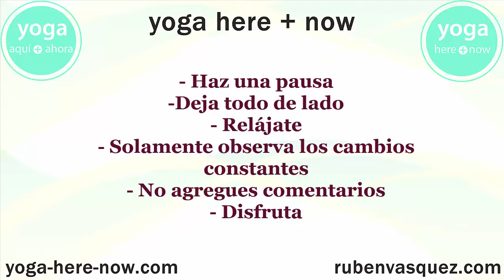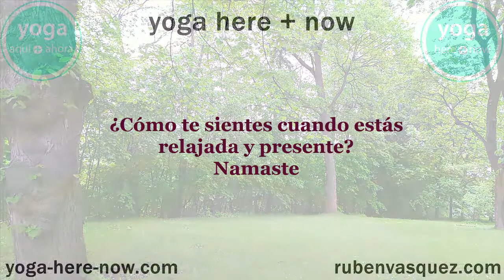Meditacion 5 minutos en el jardín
Disfruta esta meditación de 5 minutos observando el fluir de la vida en un jardín tranquilo
Unas sugerencias:
-Deja de lado lo que no necesitas
-Relájate
-Simplemente observa los cambios constantes
-No agregues comentarios
-Disfruta

Namaste
rubén